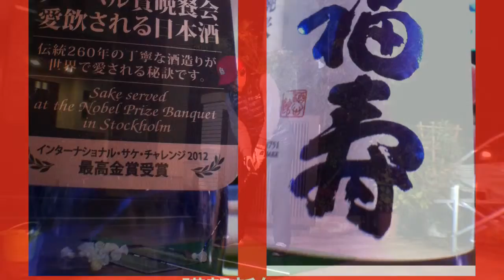SWING CHECK 2014.1.1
まだインパクト直後に両肘が開く。YouTube Captureから